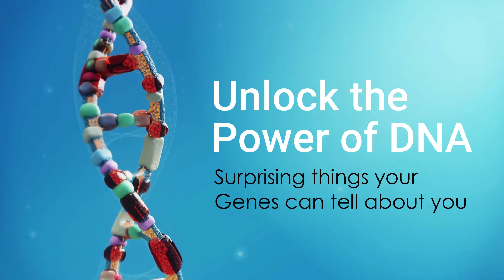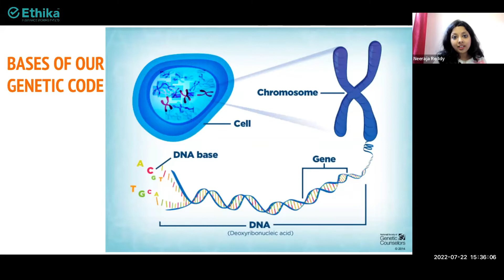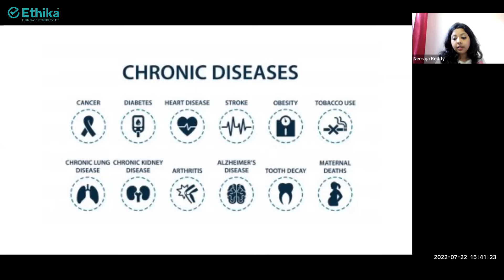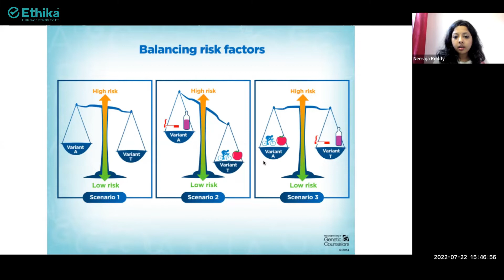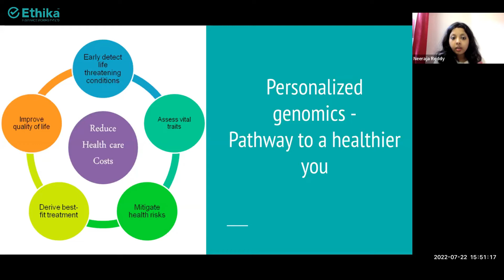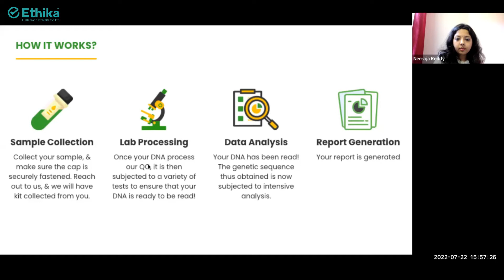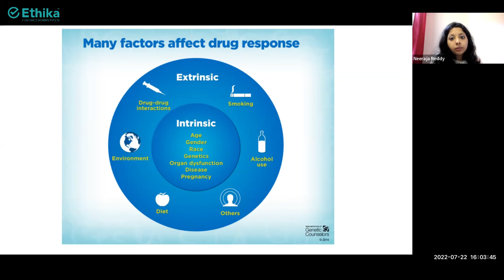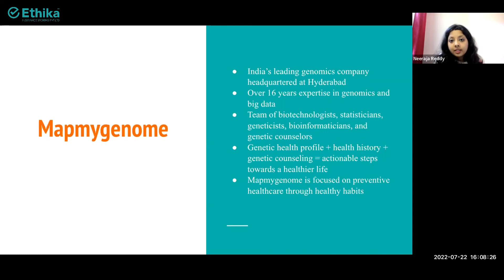Unlock the Power of DNA